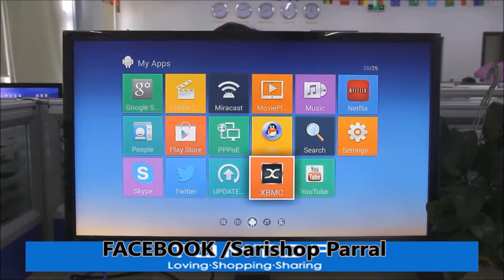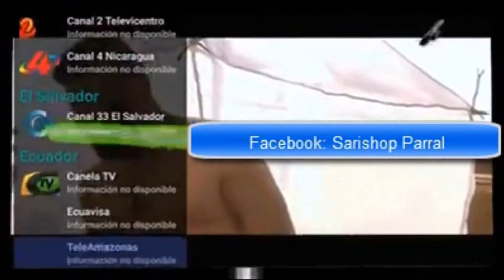DEMOSTRACION DEL FUNCIONAMIENTO DE LA CAJA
cajas convertidoras  para transformar cualquier pantalla en una smart tv
 ,se conecta con cable a la pantala , y con wifi a internet ,
incluye el programa para ver mas de 500 canales nacionales y de paga ,
peliculas de estreno, series ,y canales de varios paises del mundo ,
todo eso sin pagar mes a mes , solo necesitas una minima inversion
solo requieres tener internet basico en casa
es solo un pago